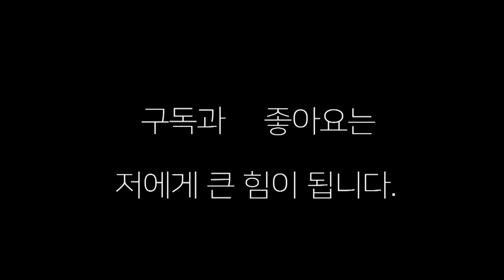"이게 한국 복싱이다" 한국탑들은 역시 다르네(7) 강종선(전일) VS 임진욱(거북)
부산 오비복싱에서 벌어진 " 부산 장정구, 전일복싱, 울산챔프,창원몬스터,거북체,오비복싱 ,나기문 복싱 , 스파링 !